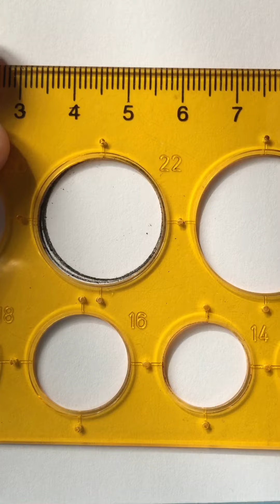Water droplets drawing part 1